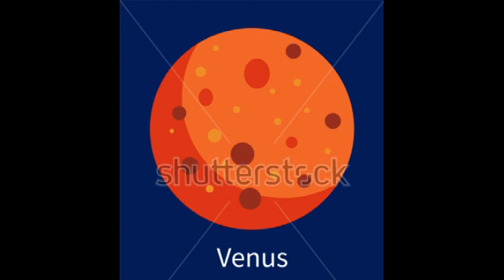A glimmer of hope - Frans-Paul Gout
Closing song of 'Your sweet caress'
soon to come out

I found  a glimmer of hope
a glimmer of hope
that you will say
that you will stay

that you will be
with me
that you and me
will be

Solo

that I’ll live
and see the day

When I found my bundle of joy
my bundle of joy
and I pray
everyday

That  my  bundle of joy
bundle of joy
may
stay